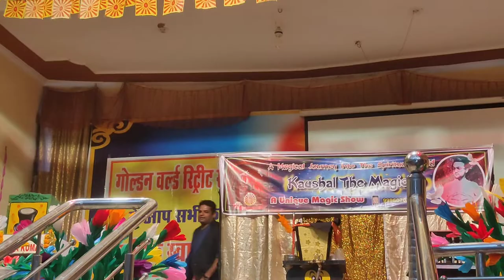MAGIC SHOW 🧙‍♀️ ✨🔮 by KAUSHAL THE MAGICIAN | DIVYA DHINGRA | Amazing Magic | Magicshow Gwalior MP